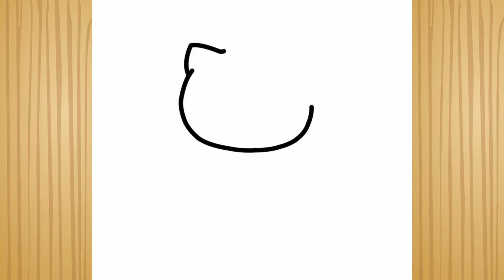Como desenhar a Hello Kitty princesa.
✅💥CURSOS GRATUITOS💥 que indicamos para aumentar sua renda. Aproveite!

⏩ Como Ganhar de 3 a 15 Mil Reais por Mês Usando a Internet (💥CURSO GRATUITO💥)

✅ Materiais para desenho (caneta, papel, pincel, hidrocor, lápis de cor etc). Aproveite!

✅ Vários cursos de desenho para crianças, jovens e adultos. Do básico ao avançado. Aproveite!

✅ Cursos para ganhar dinheiro com o YouTube e aumentar seguidores no Instagram. Aproveite!

⏩ Curso Fórmula Negócio Online (Treinamento Completo de Criação de Negócios Online e Marketing Digital) - Alex Vargas

Neste vídeo, o canal DESENHANDO E COLORINDO A INFÂNCIA mostra como desenhar a Hello Kitty vestida de princesa.